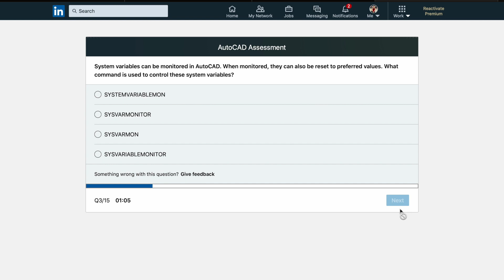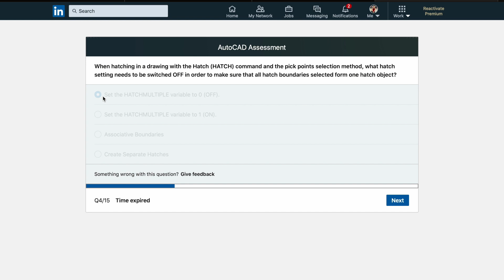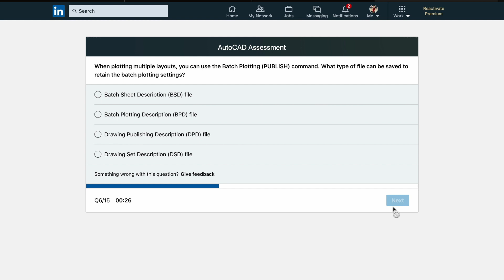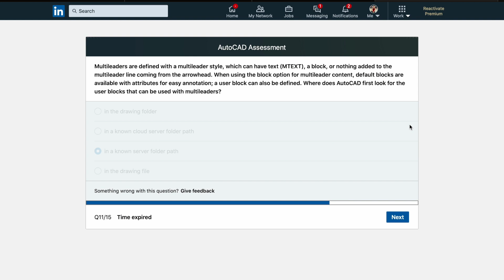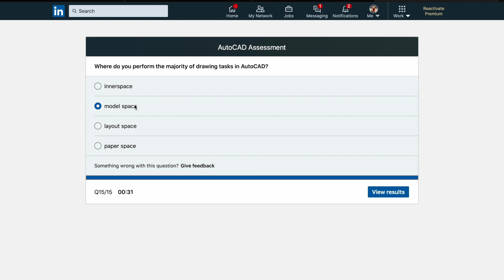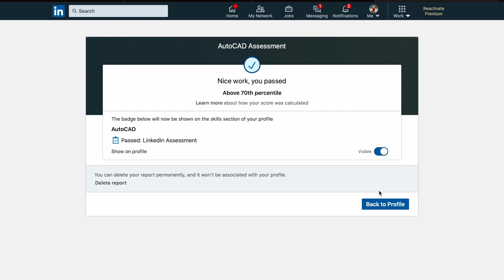LinkedIn's AutoCAD Skill Assessment Test (Complete Test Video)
Hi Guys,
In this video I have attempted an AutoCAD skill assessment test on LinkedIn. Its an amazing way to test your skill ability and it improves your profile by adding the skill certification.